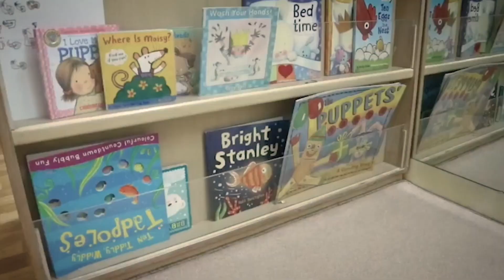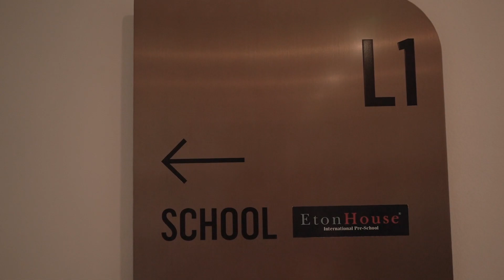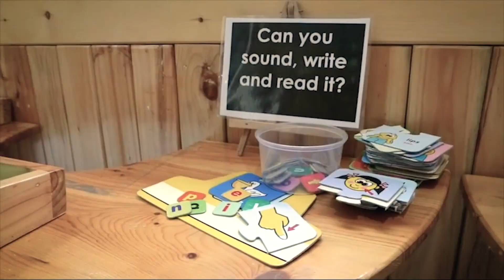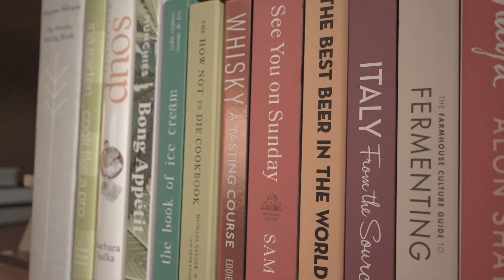Suami Sibuk, Istri Sibuk, Anak siapa yg ngurus ? Problema Jaman Now, simak Solusinya !!!!!!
*Playfield Daycare di Apartemen Permata Hijau Suites, Solusi Menitipkan Anak di Tangan Profesional!*

Salah satu masalah yang sering dialami pasangan muda adalah kesibukan masing-masing bekerja di luar rumah sehingga harus meninggalkan buah hati mereka di rumah. Solusinya? Memasukkan anak ke daycare.

Tentu saja daycare yang dipilih harus benar-benar terjamin kualitas pelayanan dan keamanannya. Seperti Playfield daycare dari Playfield Group yang terletak di Apartemen Permata Hijau Suites, Jl Raya Kebayoran Lama, Jakarta Selatan.

Di tempat ini, anak bukan hanya dijaga tetapi juga diberikan aktivitas yang seru, belajar bersosialisasi sekaligus bisa menyiapkan mereka untuk memasuki masa sekolah dan menjadi pribadi mandiri yang lebih baik tentunya.

Junita Pondaaga dari Playfield Group menceritakan berbagai kelebihan daycare di bawah Playfield Group ini di channel Youtube Rahasia Investasi Sukses

“Semua staf kami profesional dan sangat nurturing. Anak-anak akan diberikan full day activities, mulai dari pagi mereka diajarkan bagaimana cara membersihkan badan atau mandi sebelum mengikuti kegiatan pertama di pagi hari, belajar life skill seperti membantu merapikan ruangan, tidur siang hingga aktivitas olahraga di sore hari,” jelas perempuan yang akrab disapa Nita ini.

Setelah bangun tidur siang, anak-anak akan diajak ke Playfield Kid’s Academy yang lokasinya tidak jauh dari apartemen Permata Hijau Suites menggunakan shuttle bus. Di sana anak-anak akan mengikuti kegiatan olahraga sebelum kembali lagi ke daycare dan menunggu untuk dijemput orangtuanya.

“Macam-macam olahraga yang bisa mereka ikuti seperti berenang, basket, hingga gymnastic. Jadi orangtua enggak perlu keluar extra uang untuk anak les ini-itu di waktu sore harinya,” kata Nita.

*Lokasi yang Strategis*

Selain memberi aktivitas yang seru dan edukatif, Eton House Pre-School juga menyediakan menu sarapan dan makan siang yang sehat.

“Dan yang paling penting, para orangtua enggak perlu khawatir karena fasilitas daycare kami dilengkapi CCTV sehingga semua orangtua bisa cek dan melihat anaknya sedang apa melalui handphone mereka. Itu salah satu bukti komitmen kita, apa yang kita lakukan di Playfield Daycare profesional dan transparan,” ucap Nita lagi.

Soal alasan membuka daycare di apartemen Permata Hijau, kata Nita, karena melihat lokasinya yang sangat strategis.

“Awalnya kita tetanggaan, Playfield Kid’s Academy dan Pre-School terletak di Jl. Srengseng, Kembangan. Begitu kami tahu developer Lautan Intan membangun apartemen mewah Permata Hijau Suites, kami sangat tertarik. Namanya orang Indonesia, kita pasti inginnya bekerja sama dengan perusahaan yang sudah punya nama. Semua orag sudah tahu reputasinya jadi kami sangat tertarik untuk membuka daycare di apartemen Permata Hijau Suites ini. Apalagi lokasinya yang strategis, membuat pasangan muda, baik yang tingga di apartemen ini atau di daerah sekitarnya bisa mudah menjangkau daycare kami,” jelas Nita.

Playfield sendiri sudah lama dikenal sebagai sports academy untuk anak-anak yang sudah banyak mencetak prestasi di berbagai kompetisi olahraga. Layanan mereka memang fokus pada anak-anak di bawah usia 6 tahun.

Selain sport academy, Playfield juga membuka layanan pra sekolah dan sekolah dasar. Selain di daerah Kembangan, Jakarta Barat, Playfield juga akan membuka cabang di Gading Serpong, Emporium Mal (Pluit), dan Green Lake Sunter.

Dan tentunya selain Playfield Daycare, apartemen Permatah Hijau Suites dilengkapi dengan fasilitas lain yang mumpuni.

Penasaran ada fasiltas apa saja di apartemen Permata Hijau Suites? Hubungi marketing di 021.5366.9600

Simak Videonya di

Tonton Juga Video Video lainnya di

10. Rahasia Suksesnya Brand Toto